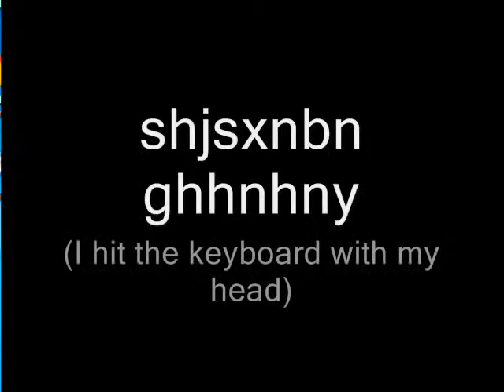Dragon Quest V. Episode 4: Video not running successful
I'll have to try and figure out whats going wrong...